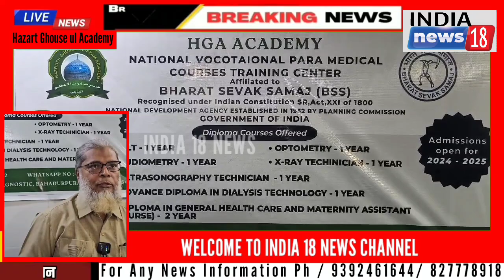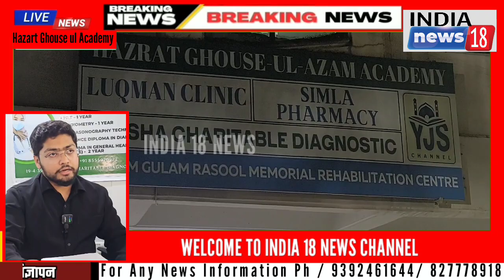Hazart Ghouse ul Academy, (HCA),...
National Vocational Para Medical  Courses Training Center

Seven Courses  Offered,
With Nominal Fees, and If Students from Dist of Talengana Will get more Concession on Their Fees,

Addimission Have Already Started and will end on June 22,

10th Class Pass Compalsary,

All facilities are available for Theory and Pratical,

This Certificate Is Valid for All Overseas  Country,...

Courses Offered #

Mlt- 1 year

Audiametry - 1 year

Advance Diploma In Dialysis Technology - 1 year.

Optometry - 1 year...

X-Ray Technician - 1 year..

Diploma In General Health and Maternity assistant ( Nurse) 2 Year.

Luqman Clinic

Dr Hakeem Gulam Mohiuddin,
BUMS,PGD(Osmania)
General Secretary HGA Academ

Dr Gulam Ahmed Mohiuddin Salman MBBS.

Dr Gulam Hyder Mohiuddin Noman
MBBD

Has Address the Media Conference.